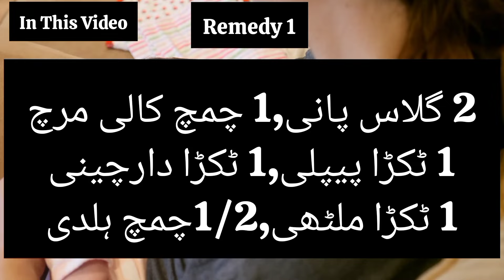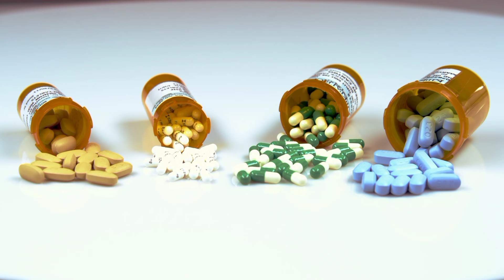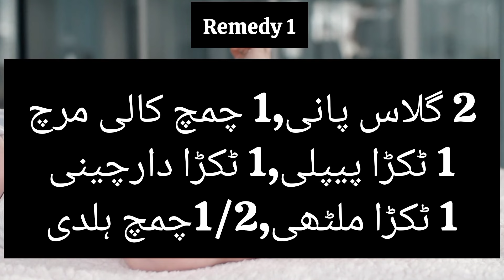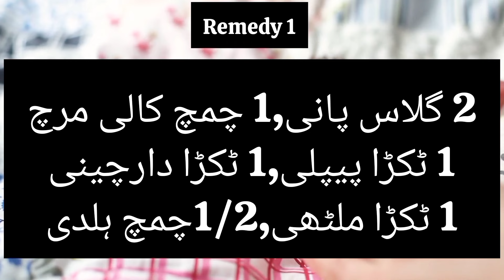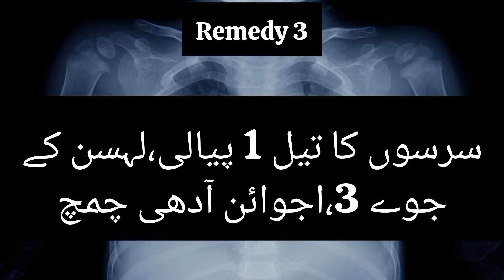Sardi ma bachu ko chest infection Hone ll chest infection reason care and tips بچوں میں سینے کی جکڑن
Sardi ma chest infection Hone ll chest infection reason care and remedies بچوں میں سینے کی جکڑن
Learn about the causes of chest infections in babies and how to provide relief and care in this quick guide from Mother Diary. Discover symptoms, hydration, humidifiers, and when to consult a doctor. Keep your baby healthy and comfortable!

Bachon Mein Seene Ki Jakran: Asbab aur Dekh Bhal
 Bachon mein seene ki jakran ke asbab aur dekh bhal ke is quick guide se Mother Diary mein seekhein. Alamat, pani ki zaroorat, hami dene wala machine, aur doctor se mashwara kab karna hai - sab kuch aapke bachon ko sehatmand aur aaram se rakhein!